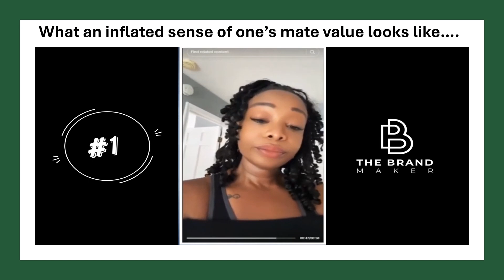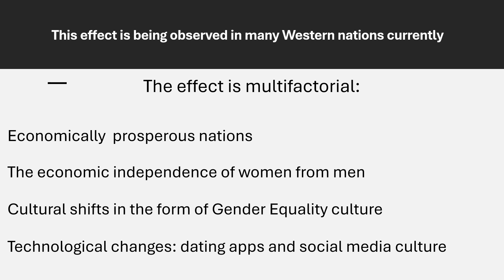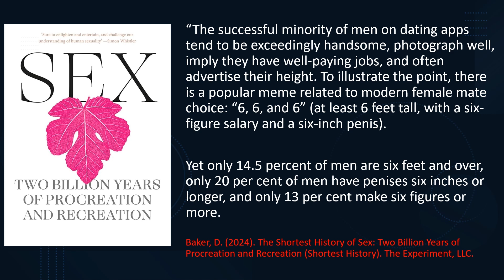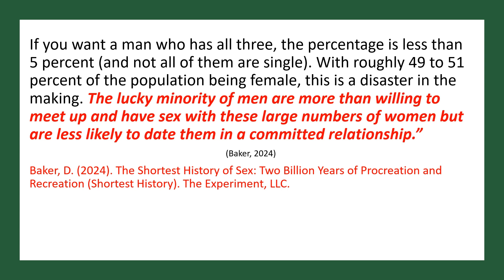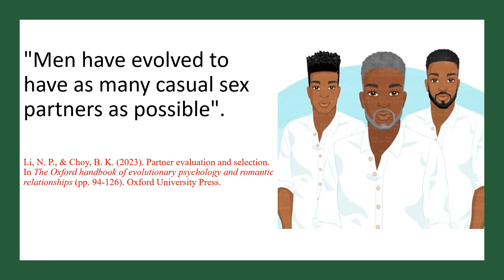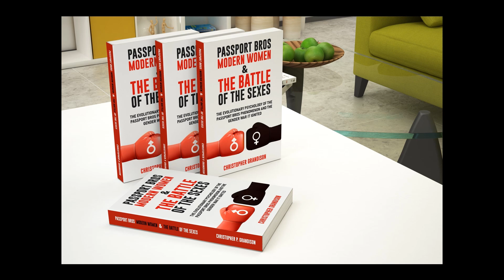What is Your Worth in the Mating Marketplace?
How and who determines one's mating market value?